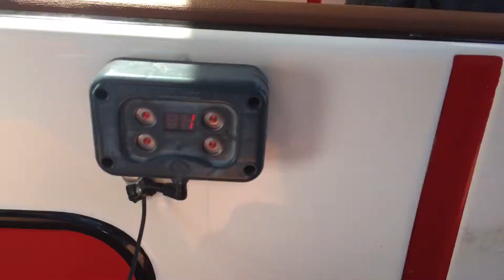VLOG A TOULON ET MONACO, LET’S GO !!!